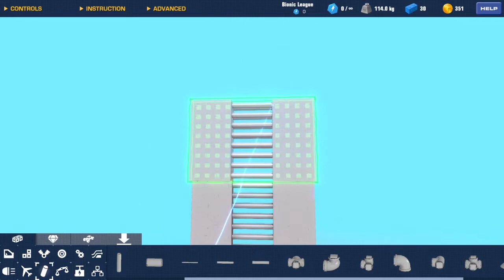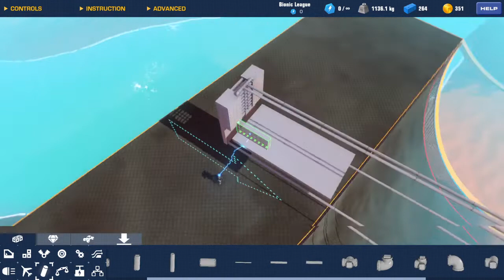Building a cable car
Go check-out xxangelgamin for the rest.